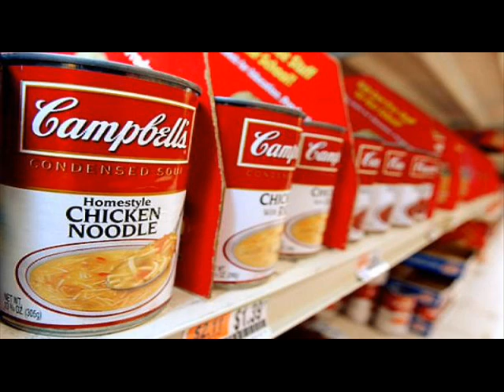CAMPBELL'S SOUP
CAMPBELL'S SOUP IN SOUTH SACRAMENTO IS CLOSED AND TWO WEEKS AGO THEY TOOK THE CAMPBELL'S SOUP PAINTED LOGO OFF OF THE TOWER. NOT ENOUGH JOBS IN OR AROUND THE GRAINS/SOUTHGATE TO SUPPLY THE DEMAND FOR $$$ SOO THE CRACKHEADS STAY CRACKHEADS AND THE GO GET IT HUSTLERS STAY SELFMADE/SELFEMPLOYED. CD's MUST GET SOLD AND WE AINT PLAYIN IZ BULLETS TO YA CAMPBELLS SOUP.
GHOSTRENEGADE HOODY HAZZYMOEDOE CAKEALITY COMMISSION